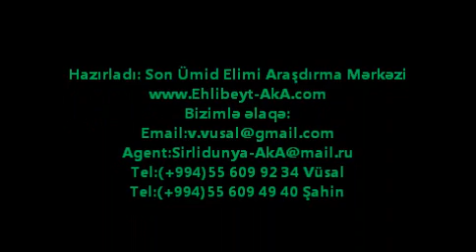haci Ahliman cume xutbesiМарт 30, 2012